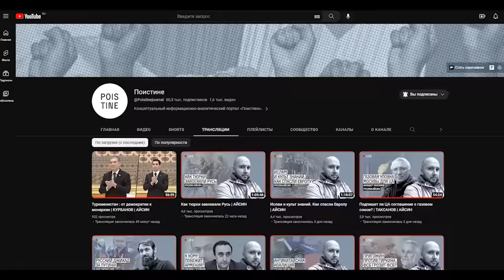Смысл жизни: Дискуссия между мусульманином и школьницей | Шамси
Ассаламу алейкум братья сёстры. В этом видео брат Шамси дискутирует с школьницей которая пришла узнать о свободе слова правах человека и так далее. и чтобы делать сделать свой школьный проект.

канал Поистине: @Poistine